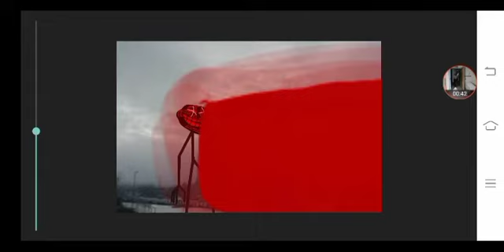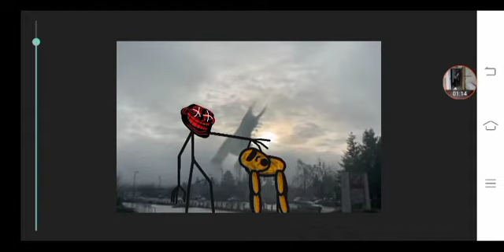ruler vs Trevor Henderson part 2 (my first music)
music fnaf - can you survive